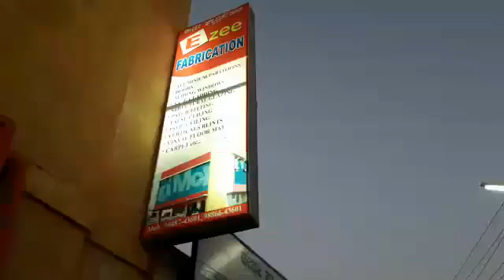EZEE FABRICATION CHIKMAGALUR Cell: 9448743601 @ Bizz Guide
EZEE FABRICATION
BEHIND GURUNATHA THEATRE, OPP. CANARA BANK, SYED STREET, CHIKMAGALUR-577101

DEALERS IN: MOSQUITO MESH WINDOWS, PVC DOORS, WOODEN DOORS, GLASS, PARCOLA GLASS, GLASS ETCHING. GLASS BEVELLING, GLASS POLISHING, TOUGHEND GLASS & INTERLOCK WORKS ETC.

ALUMINIUM FABRICATORS IN CHIKMAGALUR

POP WORKS IN CHIKMAGALUR

PLASTER OF PARIS WORKS IN CHIKMAGALUR

DESIGNER GLASS DEALERS IN CHIKMAGALUR